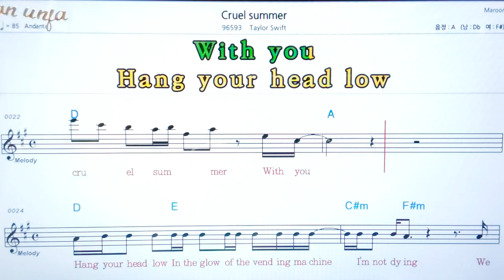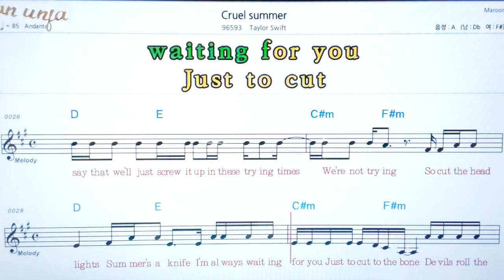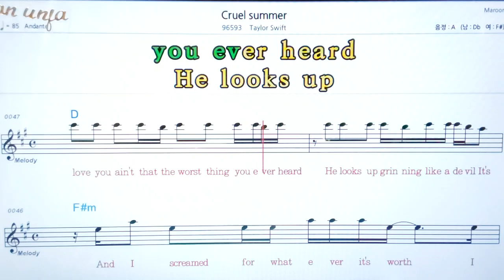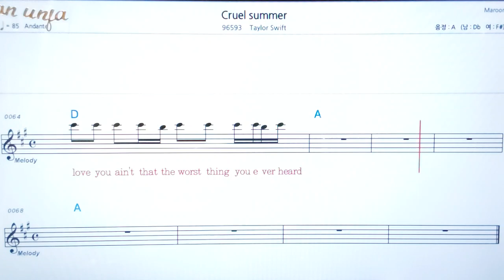Cruel Summer/Taylor swift💖팝송: 악보, 코드, ,가사,Karaoke*카라오케 반주